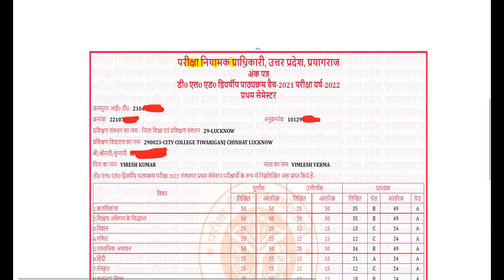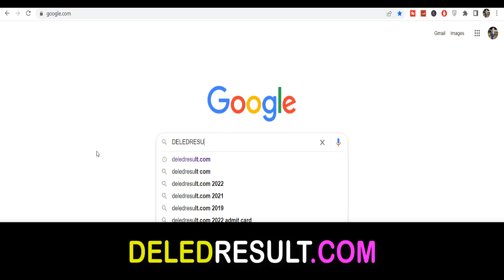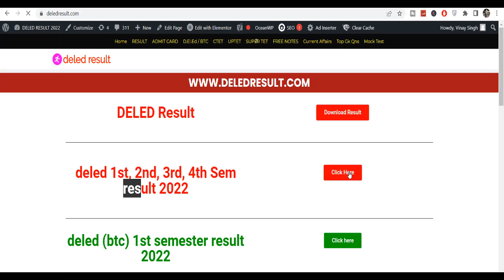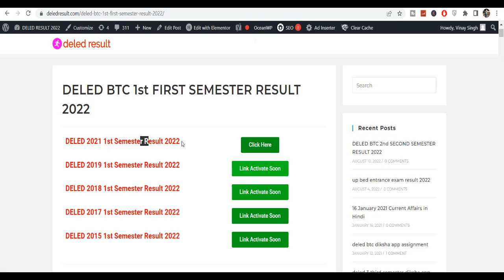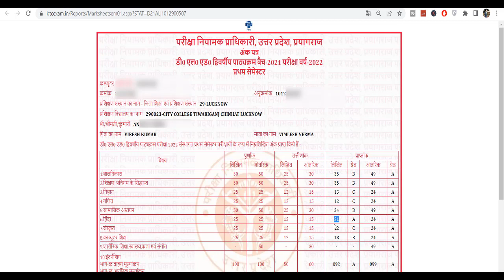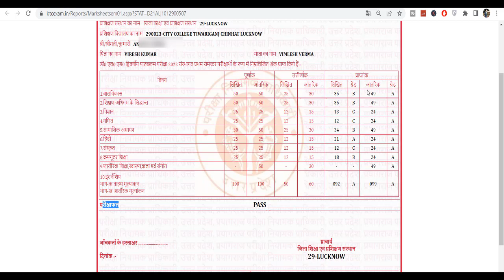DELED 2019, 2021 batch 1,2,3,4 semester result 2022 / deled result kaise download kare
97000 शिक्षक भर्ती लेटेस्ट अपडेट यहां देखें-

2nd semester admit card 2021
4th semester result 2021